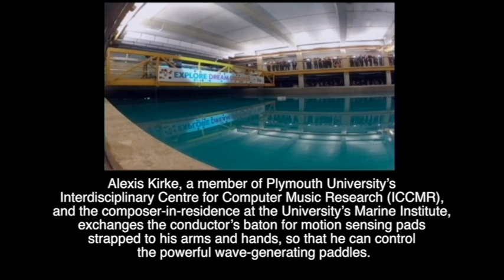Sound-Wave performance Official Edited DVD (Digital version)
Alexis Kirke and Sam Freeman transforme the country's most technologically advanced wave tank into a giant swimming pool-sized instrument at a unique performance in October 2013. He conducted an 'orchestra of waves' within the main tank of the £19m Marine Building at Plymouth University shortly after its royal opening by HRH The Duke of Edinburgh on Tuesday 30th October. Alexis exchanged the conductor's baton for motion sensing pads strapped to his arms and hands, which controlled the powerful wave-generating paddles. Gauges placed around the pool measured the size and direction of the waves that Alexis created, which fed into a musical synthesizer, which generated electronic sounds to accompany the aquatic acoustics.

Of the 12-minute performance -- entitled Sound-Wave -- Alexis said: "It's been a dream of mine for a while to turn water patterns into sound live on a large scale. When I heard about the wave tank, I immediately realised the opportunity to actually control the water more dynamically, as well as turn it into sound. "Initially I had visions of raising my arms like Moses and parting the water! Of course it will be less dramatic than that but nevertheless very exciting for me. I've seen the tank in action and it blew me away." The Marine Building contains a number of wave tanks and flumes that can replicate ocean and coastal conditions, thanks to wave, current and wind-generating capabilities. It is set to be at the heart of the new South West Marine Energy Park, and a hub for testing marine renewable energy equipment and technology.

In his role as composer-in-residence, Alexis aims to inspire and engage people with the marine environment through art. For Sound-Wave, he has worked with collaborator and composer Sam Freeman, as well as technicians in the building, to devise the piece. In the second movement of the three, four Plymouth University students positioned in the shallower coastal wave tank emulated the water drumming of the African Baaka tribe. In the final movement the drummers, the electronic sounds, and the main wave tank controlled sounds combined to create a large wave crescendo.